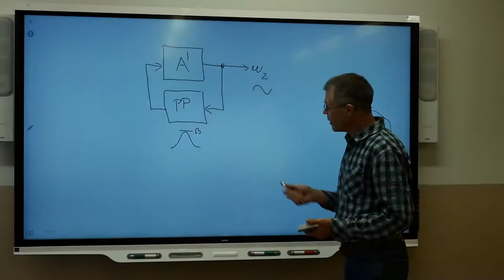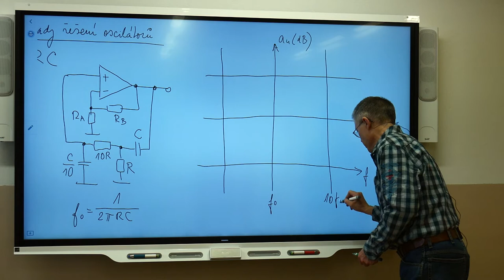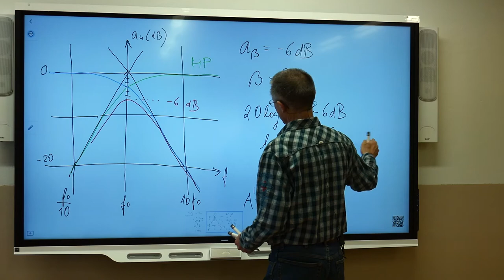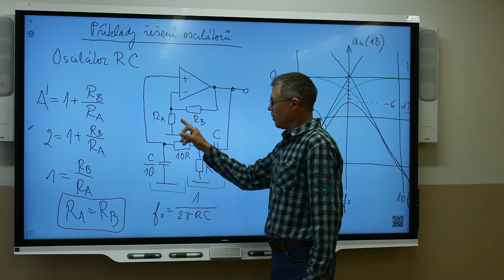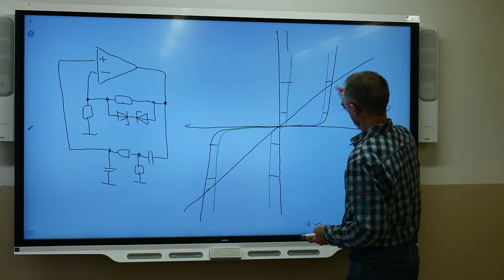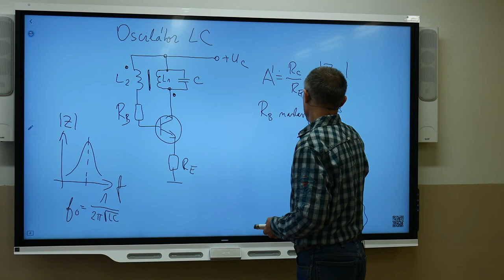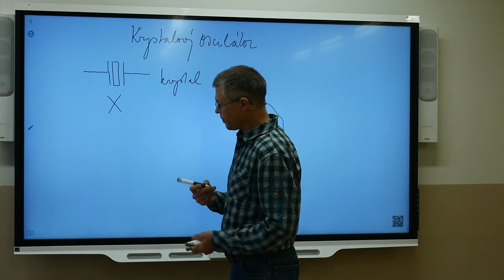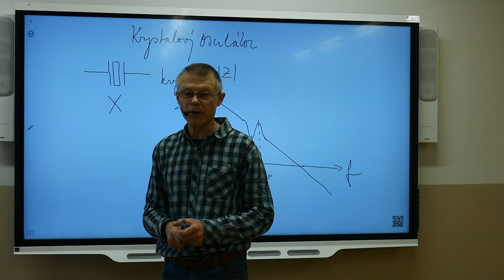Ek4r - Suchý - Oscilátor 2 - příklady